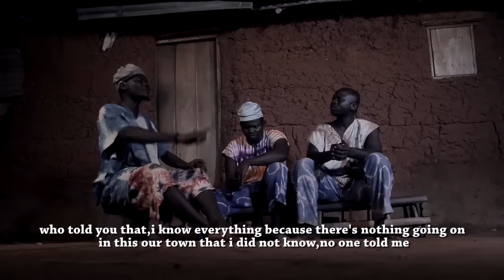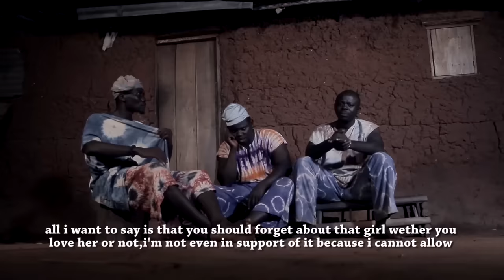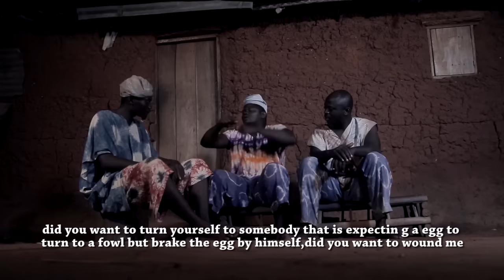ANIKULAPO NEW SERIES,A KUNLE AFOLAYAN NETFLIX MOVIE